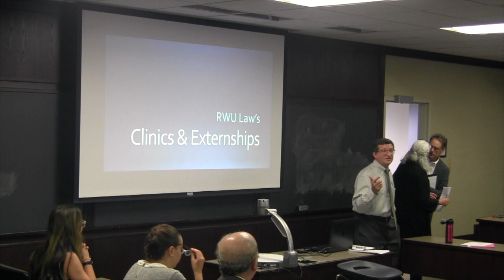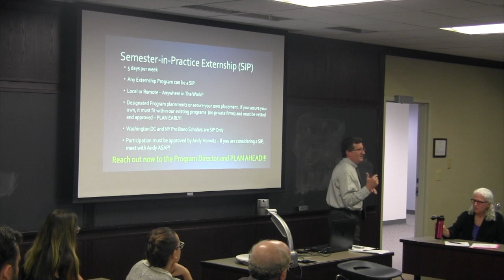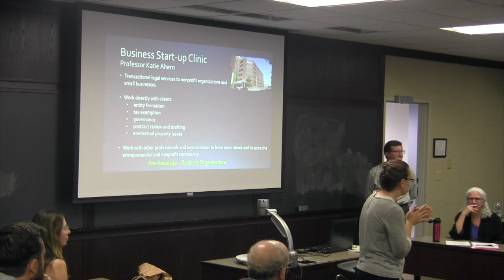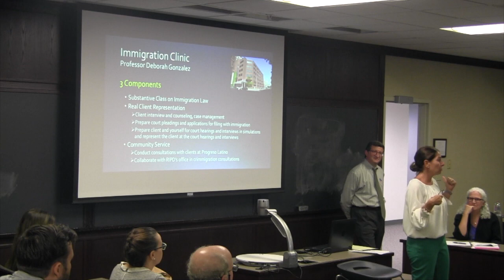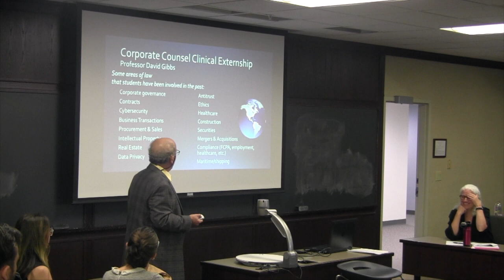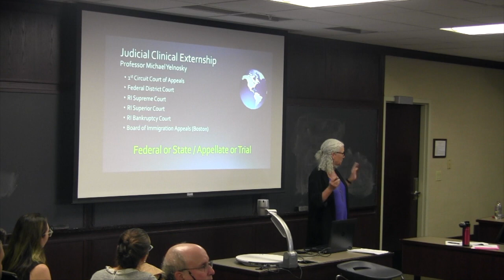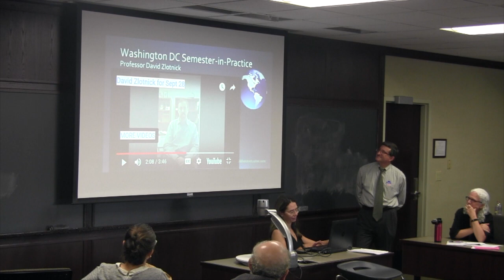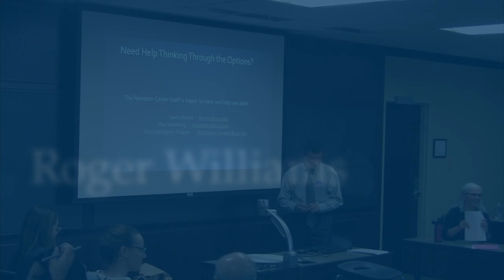RWU School of Law Clinic & Externship info session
RWU School of Law Clinic & Externship info session Sept 12 , 2018